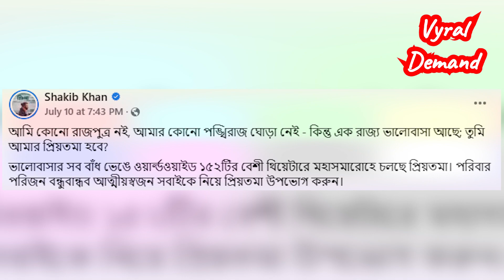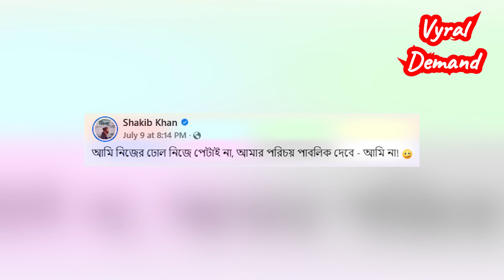আমি কোন রাজপুত্র নই। শাকিব খান। shakib Khan, idhika Paul.